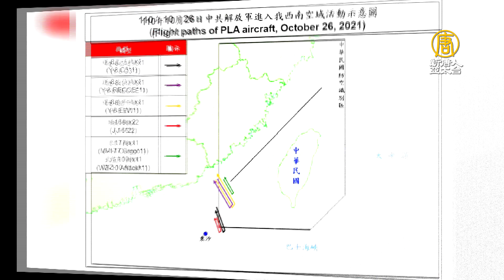共軍直升機闖台西南空域 與奪取東沙島有關聯